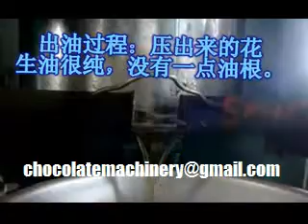Cocoa Butter Press ,hydraulic cocoa butter press machine